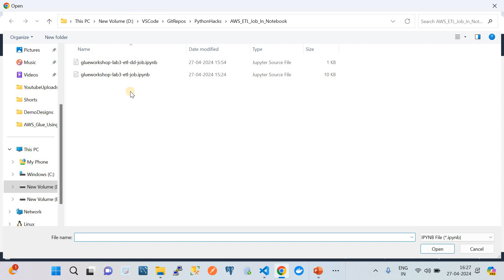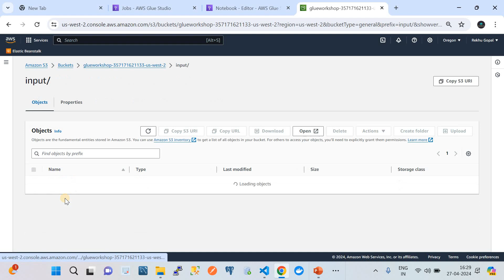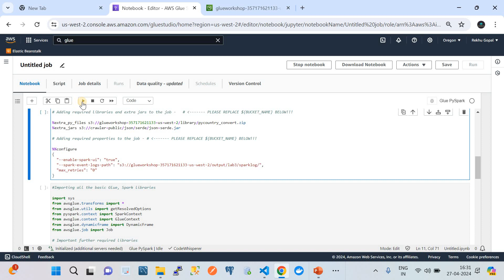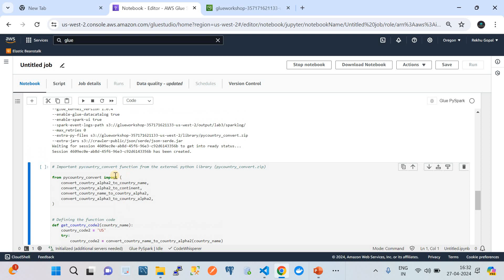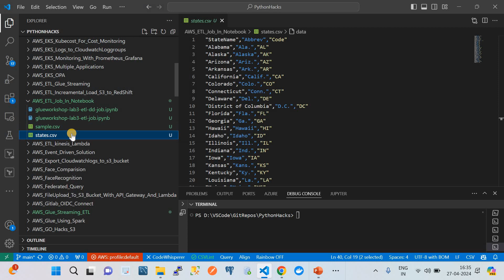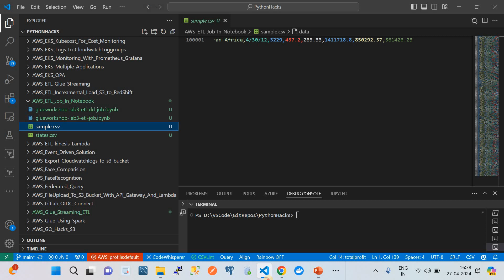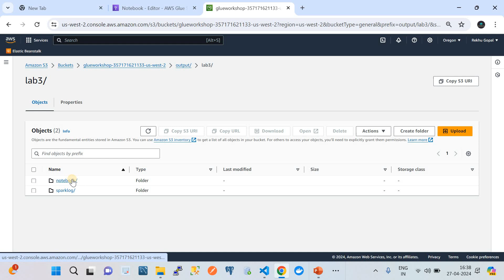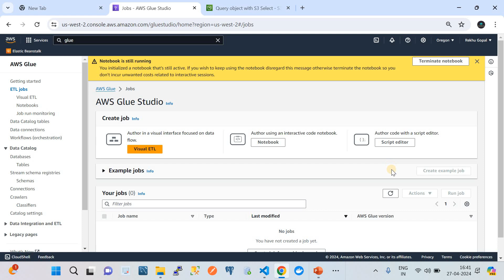ETL PySpark Job | AWS Glue Spark ETL Job | Extract Transform Load from Amazon S3 to S3 Bucket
Introduction to ETL and PySpark: The video may begin with an introduction to the concepts of ETL and PySpark. ETL is a process of extracting data from various sources, transforming it into a desired format, and loading it into a target destination. PySpark is a Python API for Apache Spark, a powerful distributed computing engine.
Overview of AWS Glue: The video could provide an overview of AWS Glue, a fully managed ETL service provided by Amazon Web Services. AWS Glue simplifies the process of building, running, and monitoring ETL jobs.
Setting Up AWS Environment: The presenter might demonstrate how to set up the AWS environment, including creating an AWS account, configuring IAM (Identity and Access Management) roles, and setting permissions for accessing S3 buckets.
Creating an ETL Job in AWS Glue: The main part of the video would focus on creating an ETL job in AWS Glue using PySpark. This involves defining the data source (Amazon S3 bucket), specifying the transformations to be applied using PySpark code, and defining the target destination (another S3 bucket).
Writing PySpark Code: The video may include writing PySpark code to perform various transformations on the data. This could include tasks such as filtering records, aggregating data, joining datasets, or applying custom business logic.
Configuring Job Settings: The presenter might demonstrate how to configure job settings such as the type and size of the AWS Glue job, the frequency of job runs, and the monitoring options.
Running and Monitoring the Job: Once the ETL job is configured, the video would demonstrate how to run the job and monitor its progress. AWS Glue provides built-in monitoring and logging capabilities to track the status of ETL jobs and troubleshoot any issues that arise.
Testing and Validation: The presenter may emphasize the importance of testing and validating the ETL job to ensure that it is working correctly and producing the expected results. This could involve running sample data through the job and verifying the output.
Conclusion and Next Steps: Finally, the video would conclude with a summary of the key points covered and suggestions for further learning or exploration, such as additional AWS Glue features, advanced PySpark techniques, or best practices for ETL development.
Overall, the video aims to provide a comprehensive tutorial on building ETL jobs using PySpark within AWS Glue, catering to both beginners and experienced users looking to leverage the power of cloud-based ETL services for their data integration needs.